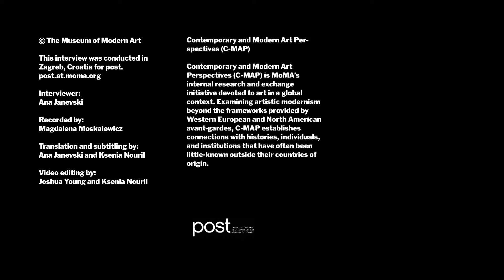Part III: Mladen Stilinović in Conversation with Ana Janevski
“Exploitation of the Dead” (1984-90) and Russian Constructivism